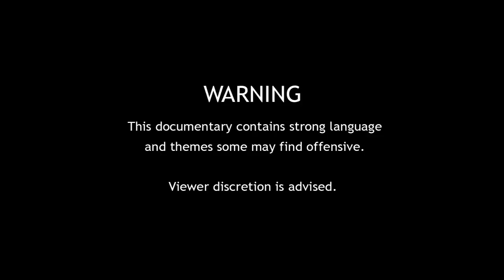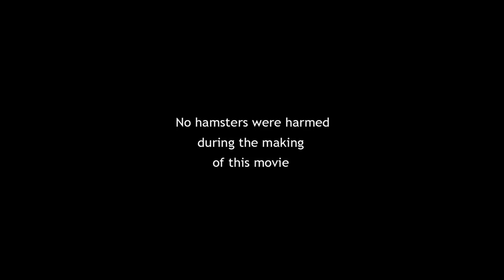CGI 3D Animated Short: "The Life Of Geoff" - by Alberto Marcis & Hannah Bahyan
TheCGBros Presents - "The Life Of Geoff" - “A documentary following the life of a grumpy hamster, who goes by the name of Geoff.  His owner, 10 years old Emily, loves him to pieces and thinks he’s the prettiest princess around because she is unaware he is a boy.  He disagrees.”
3rd Year Final Film Project made at University of Hertfordshire by Alberto Marcis and Hannah Bahyan.
Winner of “Best 3D Animation Short Film 2017” at University of Hertfordshire Animation Exposè.
Voice Acting - Tom Dowler
Student freelancers helping us are: Joshua Cann (Groom Artist), Harry Smith (Animator), Siti Aisyah Sulaiman (Animator), Chris Dunham (Fx), Adam L.Wood (Sound), Nathan Wilkes (Opening Title Anim).